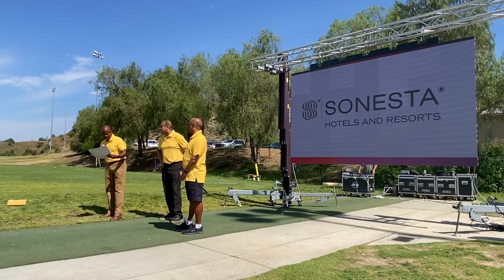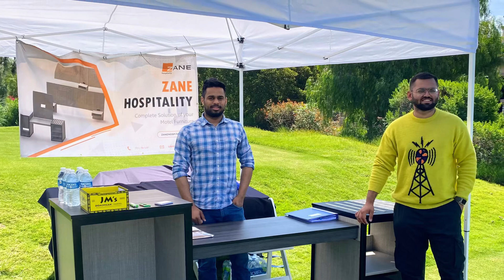IGC Golf Classic June 24th, 2023 Yorba Linda, California clip 2